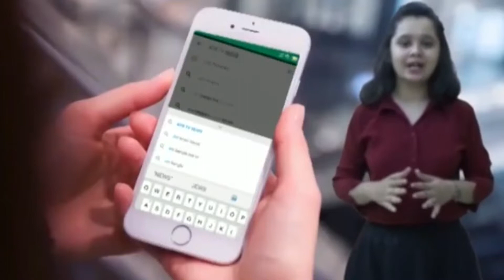Deesa નગરપાલીકા વોર્ડ નં ૯ માં સ્વચ્છતા.અભીયાનના ઉડી રહ્યા છેધજાગરા| ATN NEWS GUJARAT